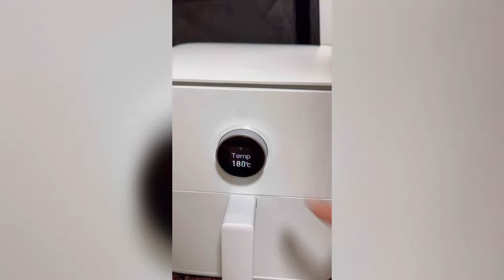Quick and Easy Air fryer Lamb Chops | 10 min air fryer lamb chops!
If you enjoy and like this video:
Please write a comment as I will be happy to hear from you😊.